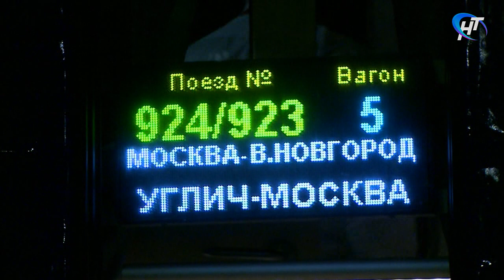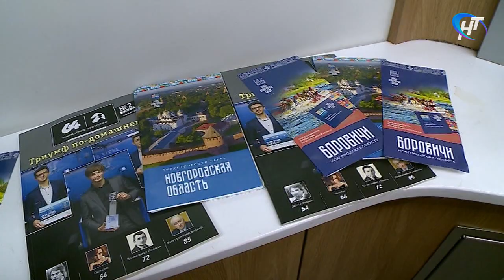Великий Новгород стал участником железнодорожного туристического маршрута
В субботу в Великий Новгород прибыл первый рейс нового туристического поезда Москва – Великий Новгород – Углич – Москва. Остановка у нас 15 часов. Расписание составлено специально для туристов – поезд прибывает в город рано утром, а отбывает вечером. В течение дня гости могут познакомиться с новгородскими достопримечательностями.